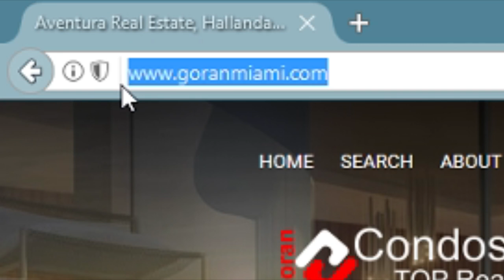Atlantic 2 at the Point, Aventura FL - How to search condos for sale, sold and more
(21150 Point Pl, Aventura FL, 33180)

Selling your condo in ATLANTIC 2 AT THE POINT? Find out how our Real Estate Listing Specialists in Aventura FL,can help to generate more property exposure in order to get the most money for your condominium in the least amount of time. :: , for No-Obligation Comparative Market Analysis.

Atlantic 3 at the Point, Condominiums for Sale, 21050 Point Pl , Aventura, FL 33180,